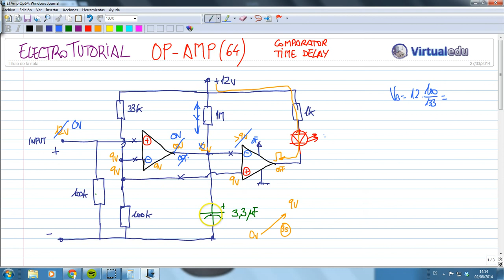ElectroTutorial 496 Op-Amp (64) Delay / Retardador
Funcionamiento de un circuito Retardador / Delay con Op-Amp